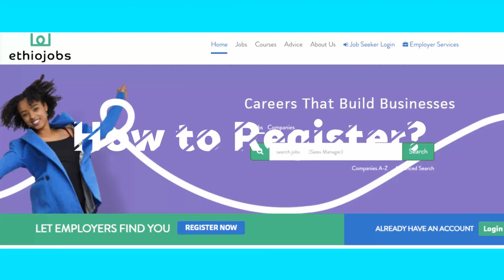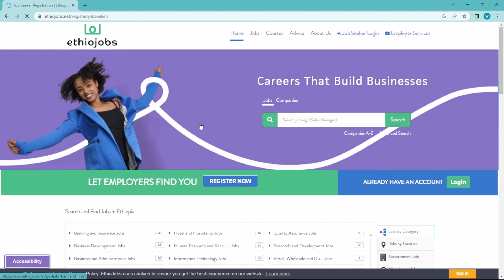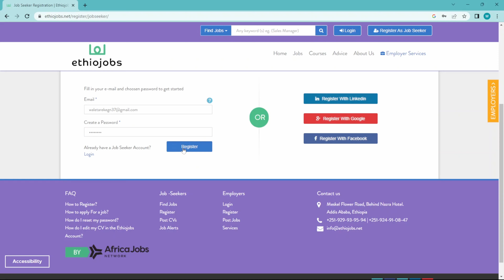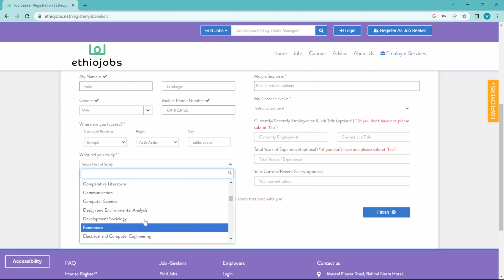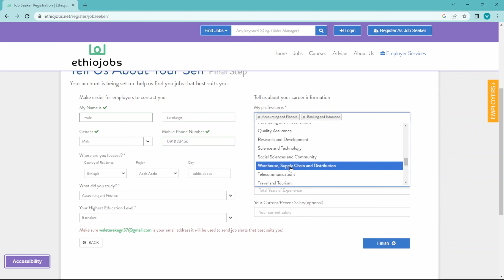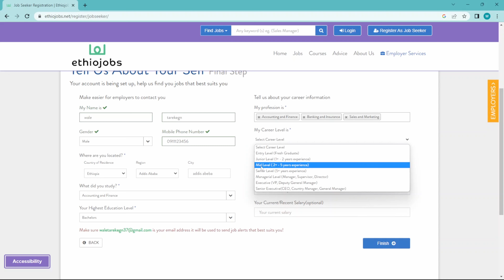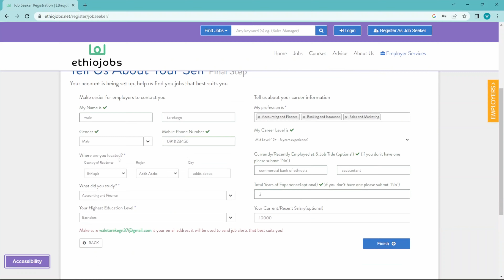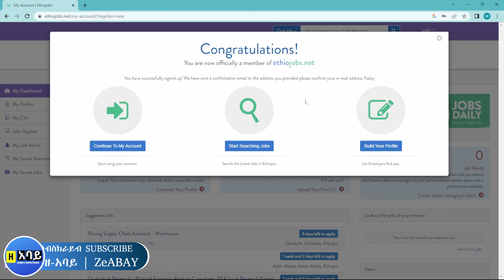How to Register on Ethiojobs | Ethiojobs Registration Simplified | ኢትዮጆብስ ላይ እንዴት መመዝገብ ይቻላል?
If you don't know How to Register on Ethiojobs website make sure to watch this video.
How to Register on Ethiojobs, Steps & Tips
Ethiojobs.net™ is the premier e-recruiting service in Ethiopia, which provides a world-class recruitment service.
Ethiojobs.net is the first online recruitment site introduced in Ethiopia. Ethiojobs.net is an innovative e-recruitment tool that revolutionizes the way CV data is managed and offers solutions to make an organization's recruitment process more efficient and automatic. Launched in 2004, Ethiojobs.net has thus far registered over 300,000 job seekers and more than 500 organizations using the service to recruit professional candidates. It's visited by 25,000 viewers a day and it features some of the most distinguished organizations in the country.

በኢትዮጆብስ ድረ-ገጽ ላይ እንዴት መመዝገብ እንዳለቦት ካላወቁ ይህን ቪዲዮ ማየትዎን ያረጋግጡ።
Ethiojobs.net™ በኢትዮጵያ ቀዳሚ የኤሌክትሮኒክስ ምልመላ አገልግሎት ሲሆን አለም አቀፍ ደረጃውን የጠበቀ የቅጥር አገልግሎት ይሰጣል።
ኢትዮጆብስ ዶትኔት በኢትዮጵያ የመጀመሪያው የኢንተርኔት የስራ መፈልጊያ ድረ-ገጽ ነው። ኢትዮጆብስ.ኔት የሲቪ ዳታ የሚተዳደርበትን መንገድ የሚቀይር እና የድርጅቱን የቅጥር ሂደት የበለጠ ቀልጣፋ እና አውቶማቲክ ለማድረግ መፍትሄዎችን የሚሰጥ የኢንተርኔት የስራ መፈልጊያ መሳሪያ ነው። እ.ኤ.አ. በ2004 የጀመረው ኢትዮጆብስ ዶትኔት እስካሁን ከ300,000 በላይ ስራ ፈላጊዎችን እና ከ500 በላይ ድርጅቶችን አገልግሎቱን ተጠቅሞ ፕሮፌሽናል እጩዎችን መዝግቧል። በቀን 25,000 የስራ ፈላጊወች የሚታይ ሲሁን  በሀገሪቱ ውስጥ በጣም ታዋቂ ድርጅቶችን የስራ ማስታወቂያወች በየቀኑ ያቀርባል።

✅ ለተሻለ ሥራሎ፣ለተሻለ ደመወዝ ፣ለተሻለ ኑሮ ይህን ቻናል ሰብስክራይብ (🅢🅤🅑🅢🅒🅡🅘🅑🅔) ያርጉ።